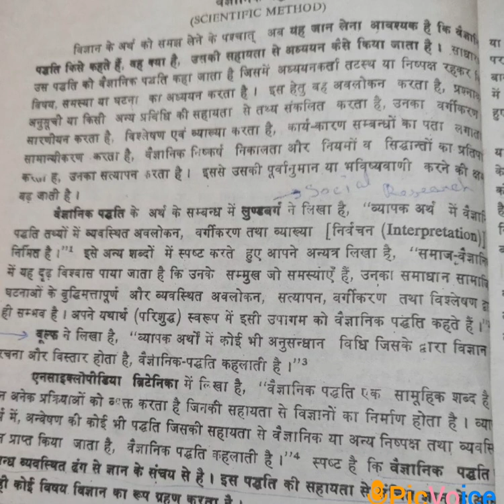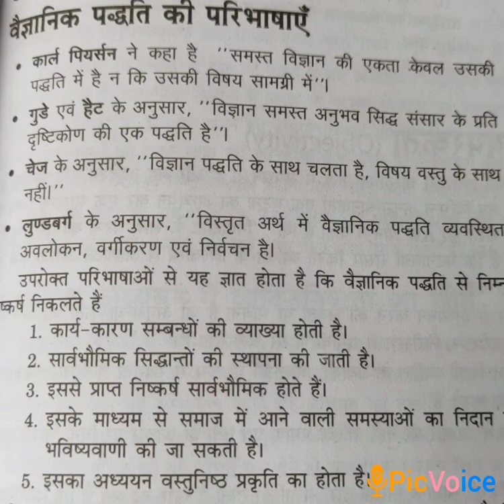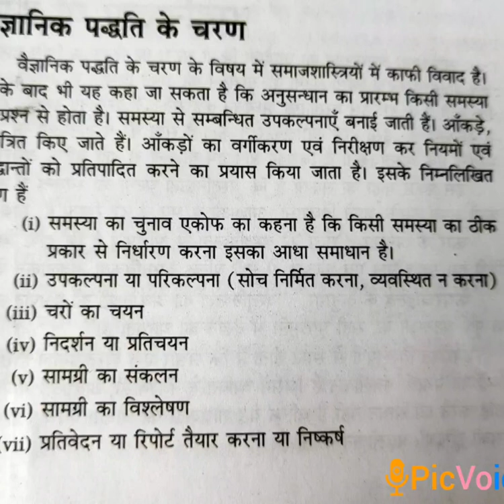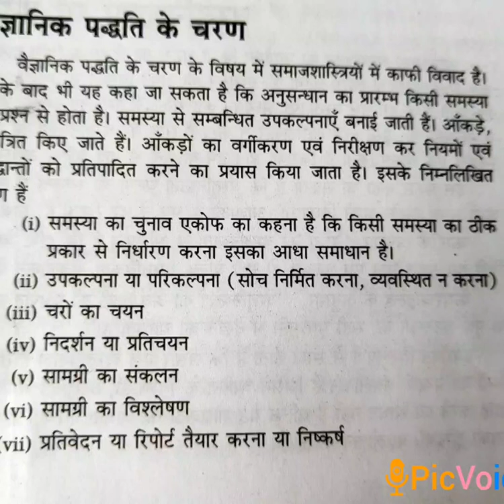BA Pt II Sociology By Dr.Lokesh Sharma